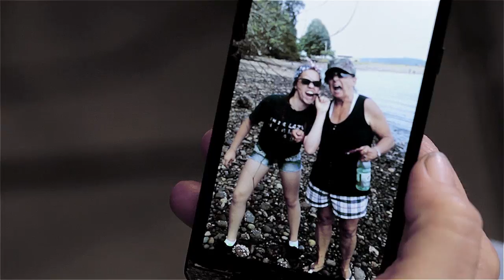Roadmap to Success & Occupational Training Programs Graduation - June 2016